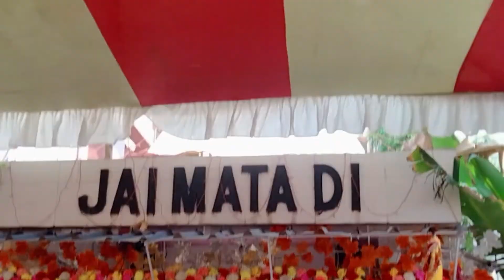Deewal Ched Kar Diya Esne 🙄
I REGULARLY UPLOAD VIDEOS ON MY CHANNEL.
GUYS SHOW SOME LOVE TO MY CHANNEL. SUPPORT ME SO THAT I CAN UPLOAD DAILY VIDEOS. LIKE MY VIDEOS , YOUR ONE LIKE MOTIVATES ME VERY MUCH. MAKE SURE TO COMMENT ON MY VIDEOS SO THAT I CAN RESOLVE YOUR PROBLEMS. SHARE THE VIDEOS WITH YOUR FRIENDS AND FAMILY MEMBERS BECAUSE  MY VIDEOS DOES NOT CONTAIN ANY VIOLENCE OR BAD ACTIVITY. WHICH IS TOTALLY SAFE FOR KIDS ALSO.

debasish ghosh vlogs